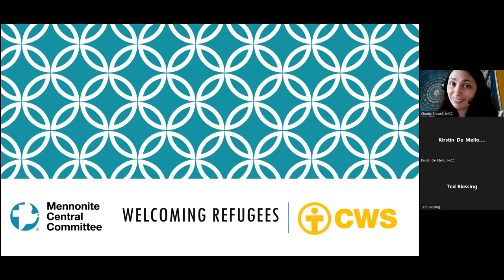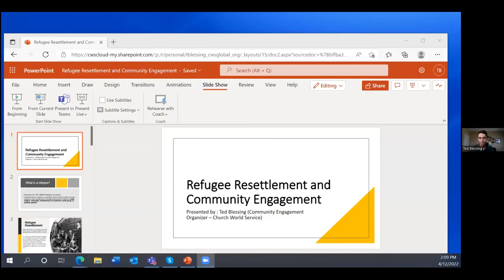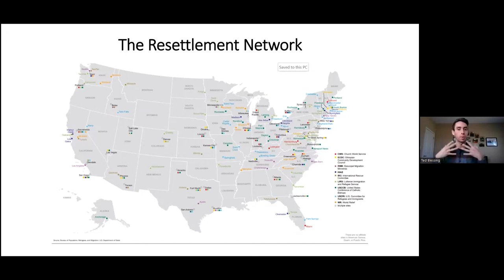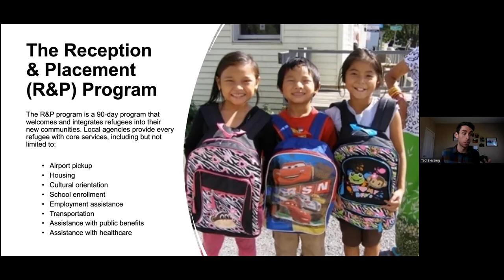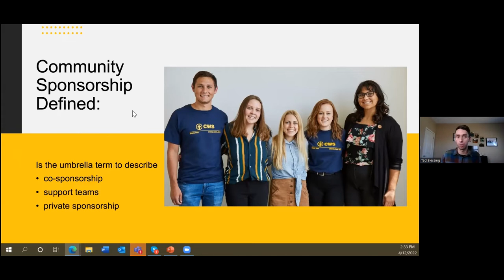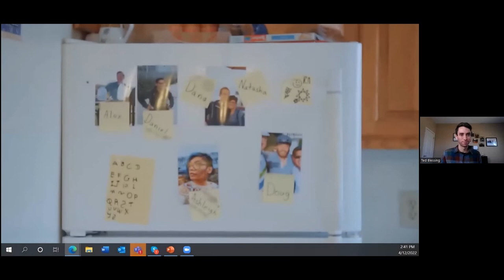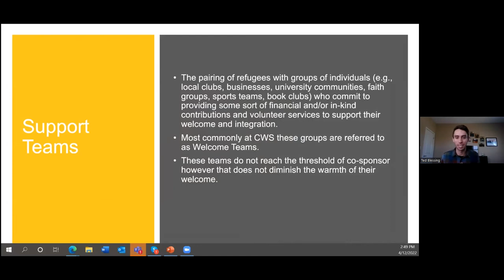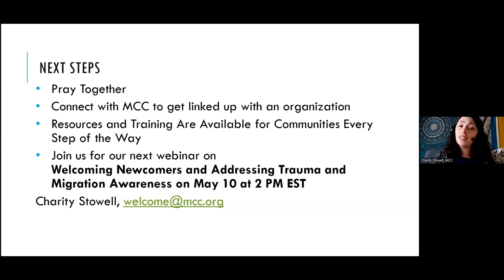Welcoming refugees in your community | MCC Webinar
Charity Stowell, MCC U.S. Newcomer Connections Coordinator, and Ted Blessing, Church World Service Community Engagement Organizer, provide an overview of refugee resettlement in the U.S. They address questions such as: Who are refugees and how do they come to the U.S.? What does the refugee resettlement process look like? Learn about the challenges and opportunities refugees encounter when they settle into their new community, and the ways in which churches can get involved.

Original event date was Tuesday, April 12, 2022; 2:00-3:00pm EST